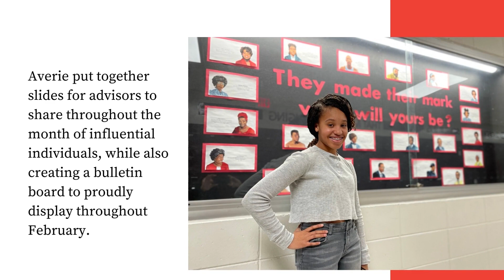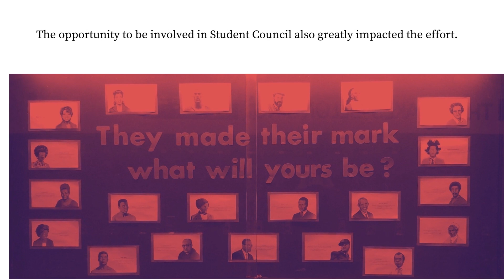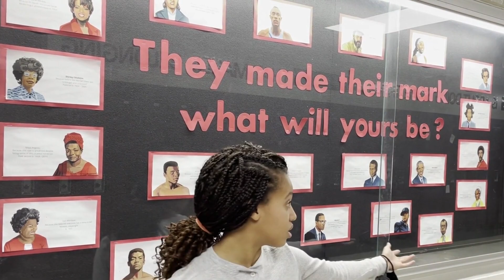Black History Month 2022 Project Spotlight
Throughout the month of February, students across the Shakopee Public School district have expanded their awareness of black history month, while engaging in thoughtful and meaningful activities, many of which have been led by their peers.